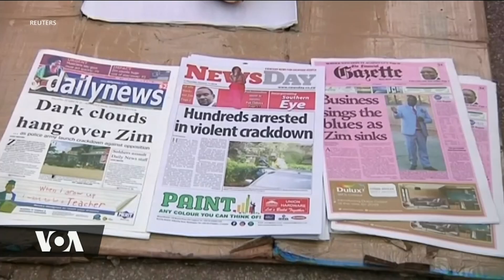Hali nchini Zimbabwe yarejea kuwa shuwari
Maandamano dhidi ya kuongezeka kwa bei ya mafuta nchini Zimbabwe yamalizika